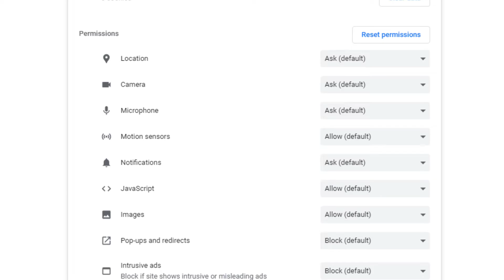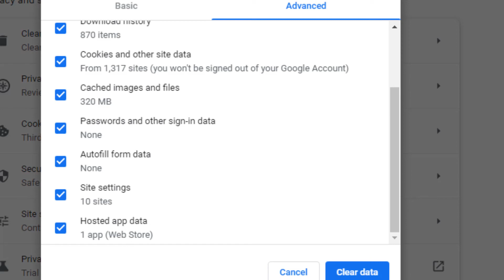Outlook Not Loading In Chrome on Windows PC Fix